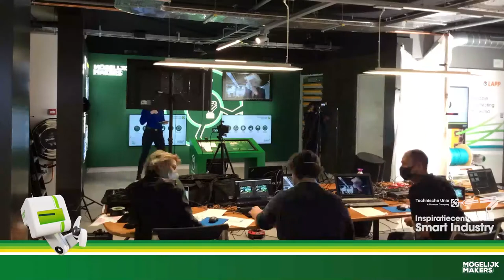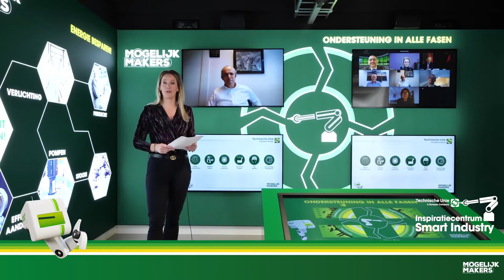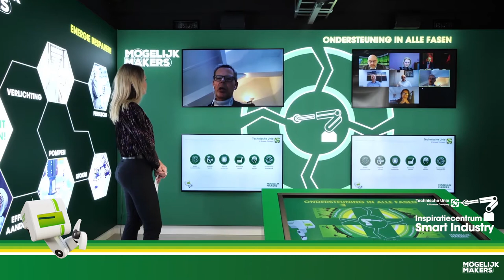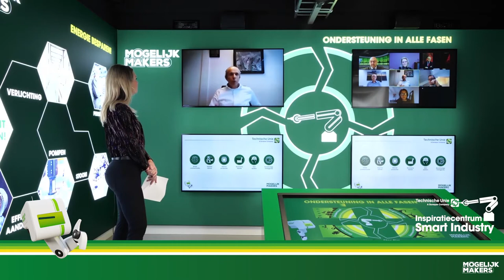Opening Inspiratiecentrum Smart Industry | korte versie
Half januari 2021 werd in Eindhoven het Inspiratiecentrum Smart Industry geopend, met onder andere een roundtable met captains of industry.